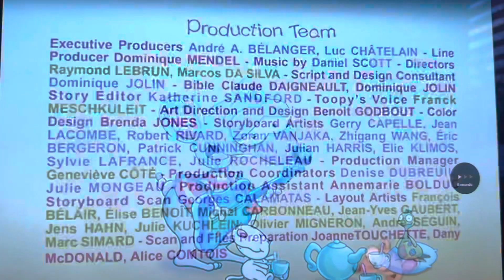January 27, 2023